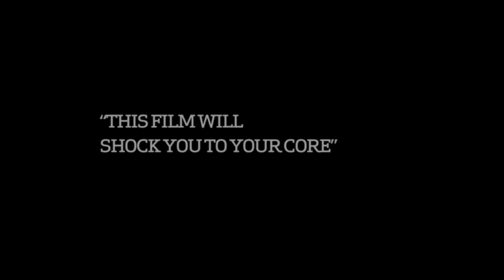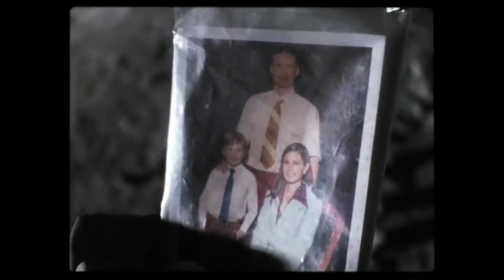APOLLO 18_[In Theaters "FRIDAY"]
Public - APOLLO 18_[In Theaters "FRIDAY"].

Release Date: 02 September 2011
Genre: Horror | Sci-Fi | Thriller
Cast: N/A
MPAA Rating: N/A
Director: Gonzalo López-Gallego
Writer: Brian Miller, Cory Goodman
Studio: The Weinstein Company

Plot:
Officially, Apollo 17, launched December 17th, 1972, was the last manned mission to the moon. But a year later, in December of 1973, two American astronauts were sent on a secret mission to the moon funded by the US Department of Defense. What you are about to see is the actual footage which the astronauts captured on that mission. While NASA denies its authenticity, others say it's the real reason we've never gone back to the moon.